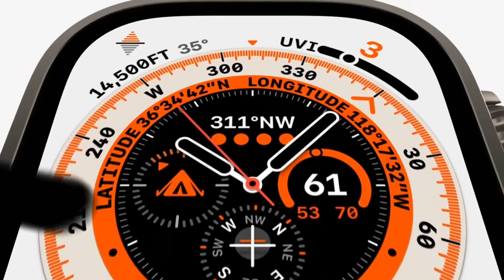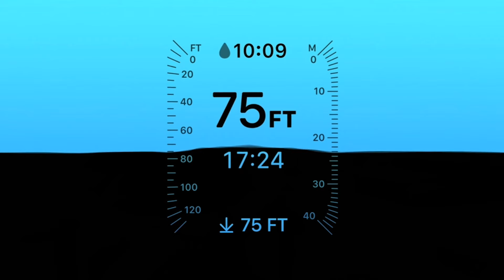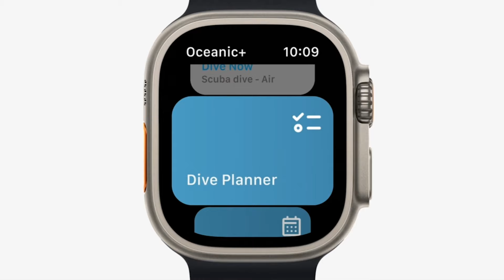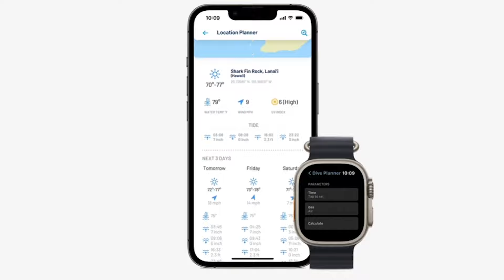Apple Watch Ultra | Yellow Tech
¡Ya llegó! ¡ya está aquí! y viene con TODO para hacerle frente a GARMIN y a cualquiera que se le ponga enfrente ¿tú qué opinas?